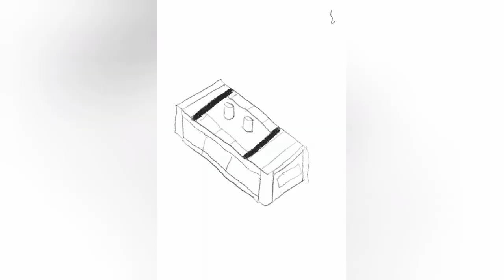Dual Burner Forge Build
This video we breakdown old forge and build a new one with more room and 2 yes 2 burners.